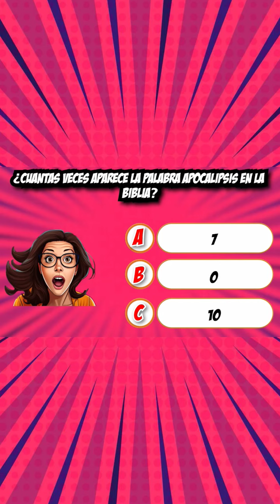Juego de Preguntas Difíciles de la Biblia 📖🎉. Parte 3